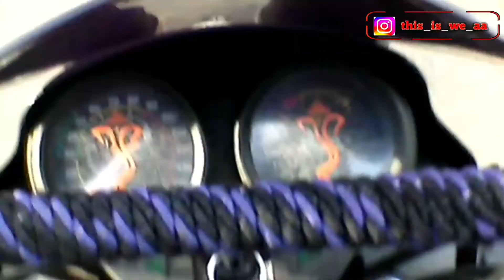How to fix action camer in helmet for Moto vlog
🤩this is we aa🤩
Hero honda Splender plus bike rider
Tamil moto vlogger from kanyakumari